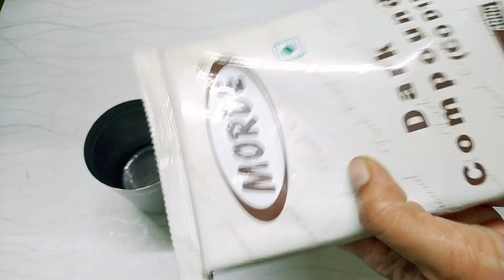easy గా hot chocolate cake in steel glasses😊 measurements అన్నీ ఒక్క spoon తో తీసుకుందాము☺️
how to make hot chocolate cake in glasses

if you like this video ..😊 give it comments and suggestions in to the comments a thumbs 👍up and subscribe to our channel . please leave your section below.. your comments and suggestions matter a lot 🙂.